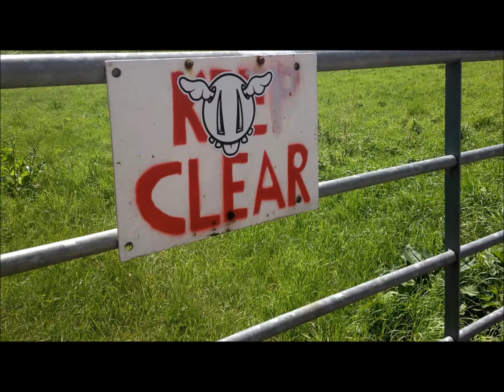The only way is Evil Witham Essex over loaded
Evil Witham over loaded and feeding, zombie fun !